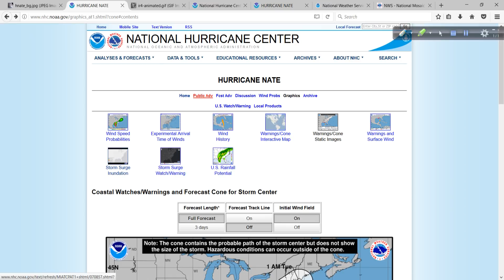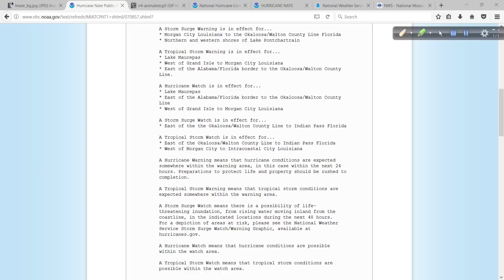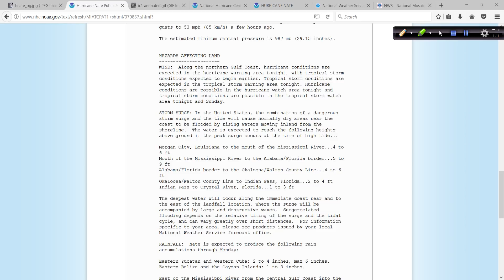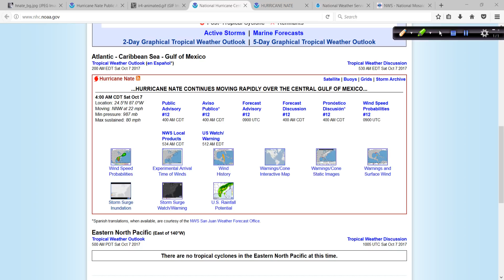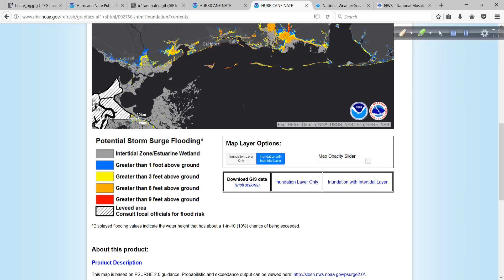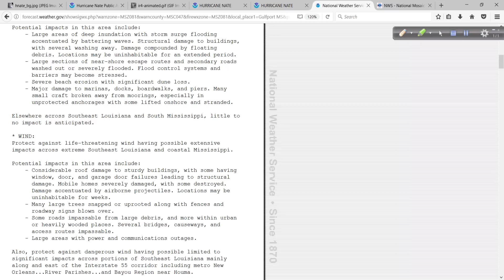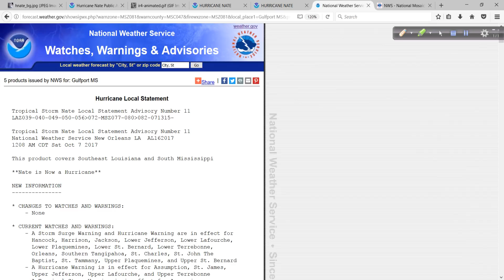Hurricane Nate Video Discussion: Oct 7, 2017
I am in Mississippi and am very tired after working all night to set out the equipment to capture and study the impacts from hurricane Nate. I go over the latest forecast info and storm surge potential in this early morning update.